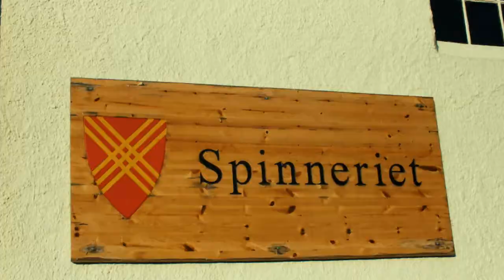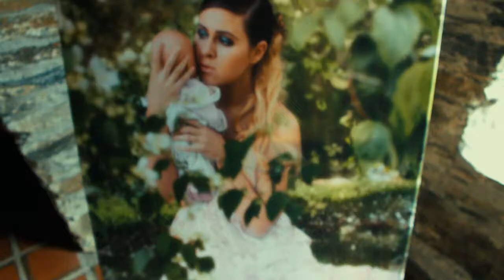Foto utstilling ''Inside'' på Hjelmeland 28 September 2017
Kvinner er mystiske vesener. Et øyeblikk er de lekne den andre er de sterke frontfigurer. De kan være varme og kjærlige, dramatiske, romantiske og sensuelle.
'INSIDE' - er en utstilling, hvor unge og kreative sjeler har bestemt seg for å vise hvordan kvinner tolker de forskjellige sidene av seg selv gjennom fotografier .